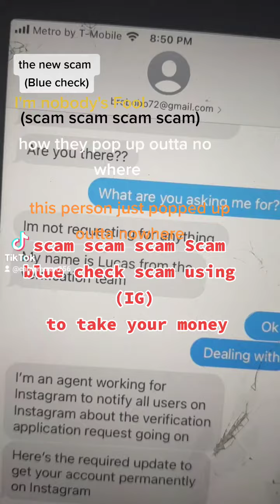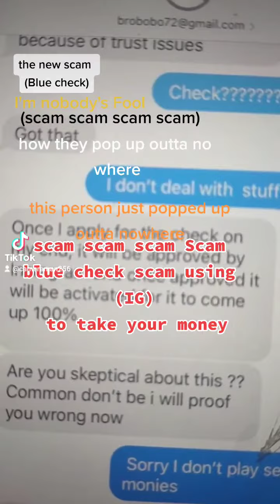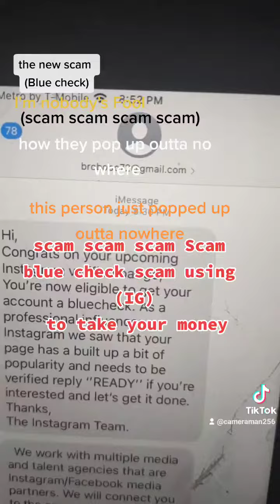like what the Hell